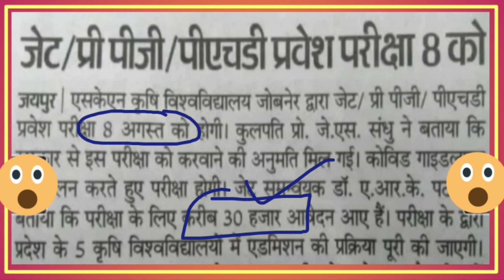JET 2021 TOTAL FORM कुल कितने फॉर्म भरे गए JET 2021 TOTAL SEAT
Jet 2021 total form kitne bhare gye or jet 2021 total seat